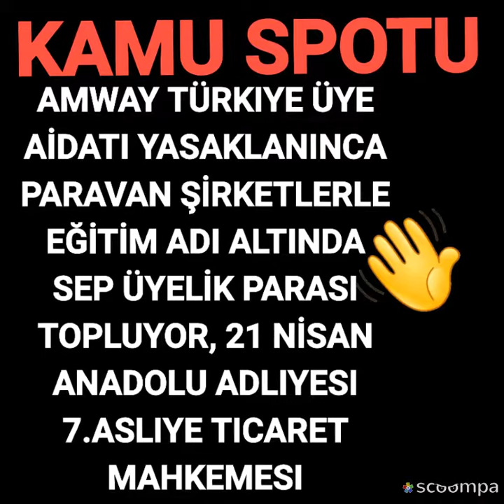Amway Türkiye saadet zinciri olarak tescillendi